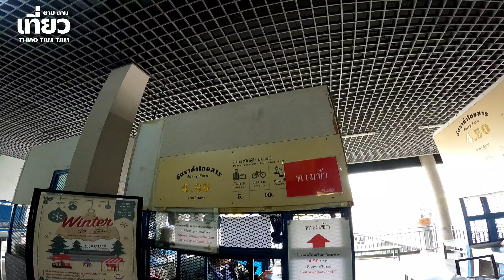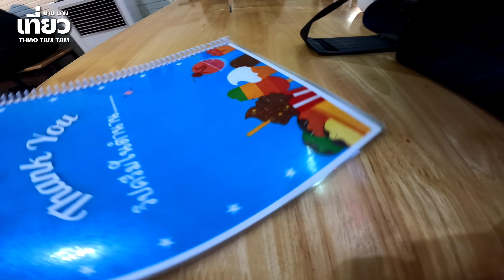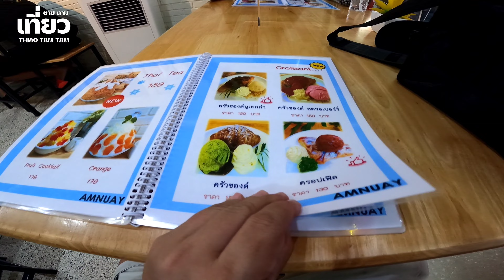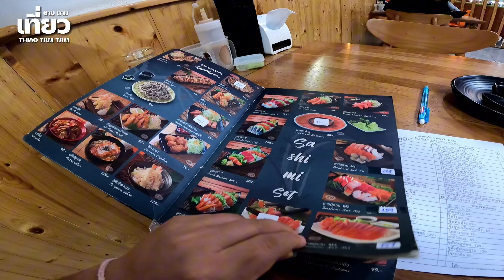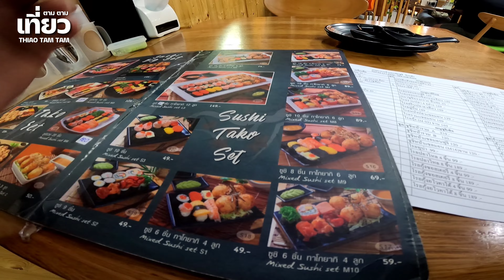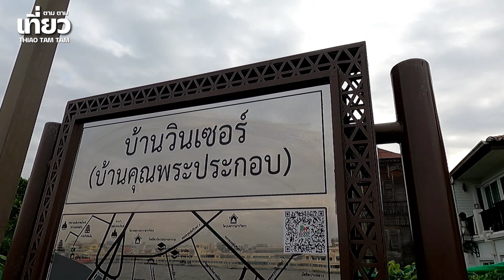657.ลมเย็น แดดอ่อนๆ : ตลาดวังหลัง วัดกัลยาฯ ทางเดินเลียบแม่น้ำเจ้าพระยา ธันวาคม2566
ลมเย็น แดดอ่อนๆ : ตลาดวังหลัง วัดกัลยาฯ ทางเดินเลียบแม่น้ำเจ้าพระยา 2566
เขตบางกอกน้อย

 เขตธนบุรี